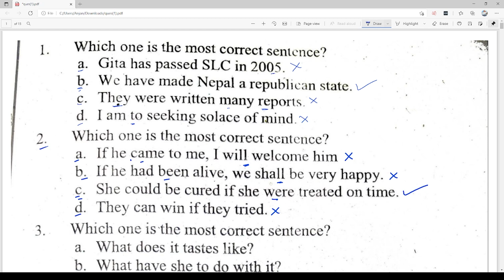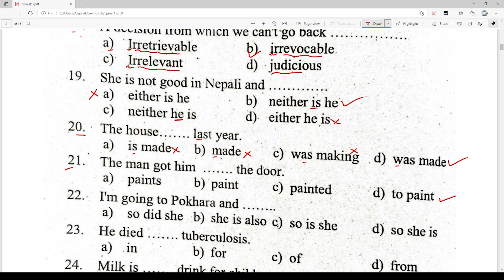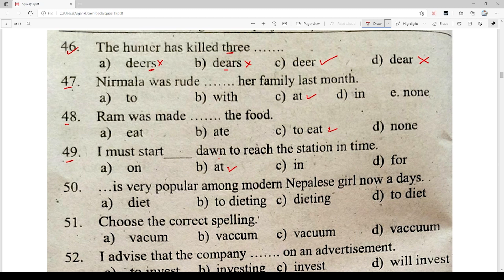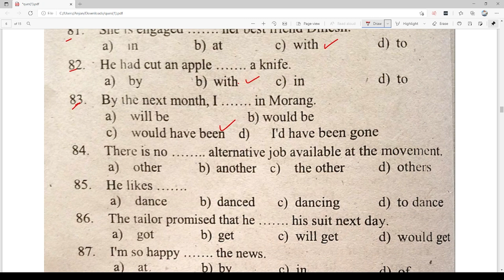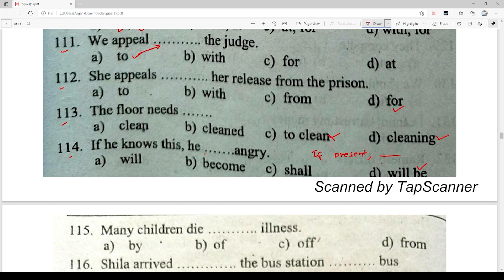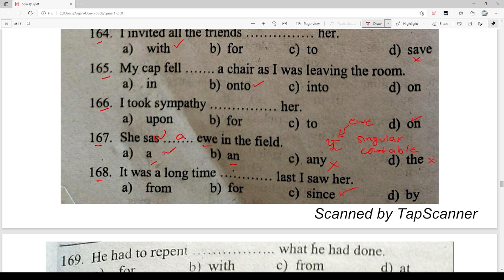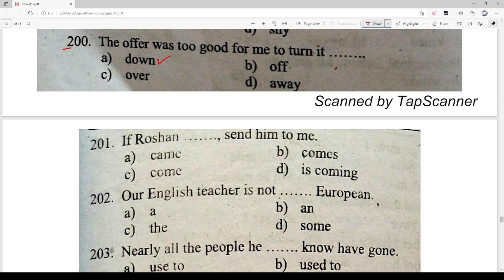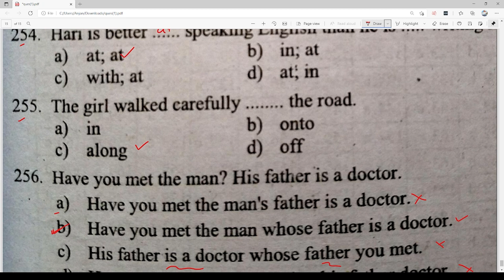After SEE English MCQ Solution | After SEE Bridge Course Preparation Class